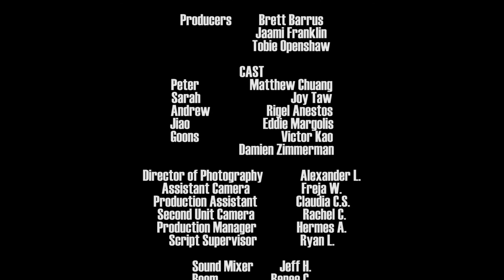Taipei 48-Hour Film Project 2017 - Best Cinematography Winner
Taipei American School, 25 students, 3 advisors, and 48 hours.